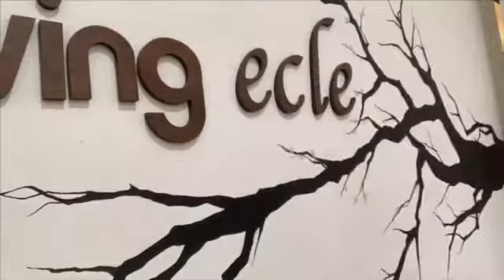Mural Art 〜壁面アート ベターリビンクエクレ〜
ベターリビンクエクレ 越谷レイクタウン店スタッフによる、壁面を使ってのディスプレイ